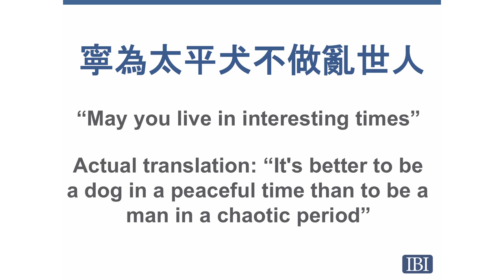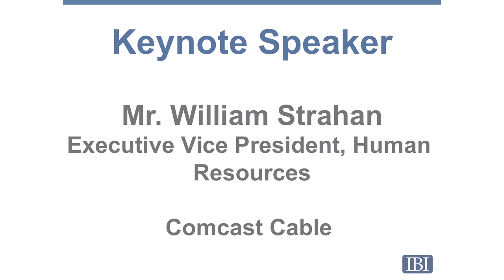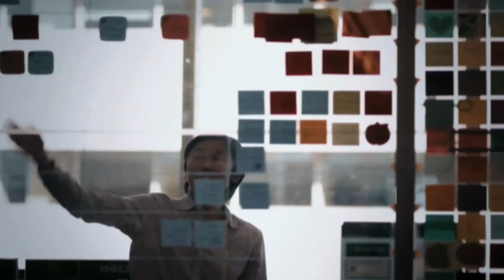2014 IBI Forum Keynote: William Strahan, Comcast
From the 2014 IBI Forum: Solutions for Health, Productivity & Absence Management

Featuring: William Strahan, Executive Vice President, Human Resources, Comcast Cable; Dr. Thomas Parry, President, IBI

This year's keynote presentation looked at the governance of disability and other leaves from the perspective of the head of human resources and the C-suite. At Comcast these issues are scrutinized at the board level. Strahan spoke about how his team materially reduced the use of leave, how Comcast's health management strategies fit into their lost time strategies, and why the work has been so important to him and the company.